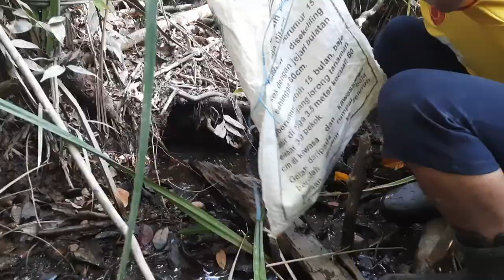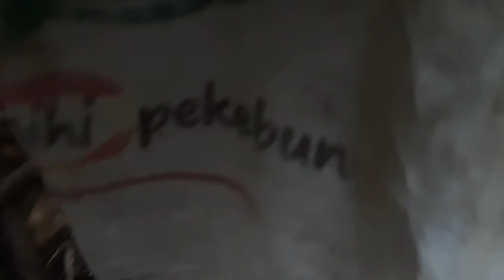MACAM NI RUPANYA UMPAN KELI KELUAR DARI LUBANG PAYA!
papa & mummy ikut Aki & Wek mengocok menelop memancing keliLimbat di paya.

mummy first experience mengocok ikan so exciting katenya!